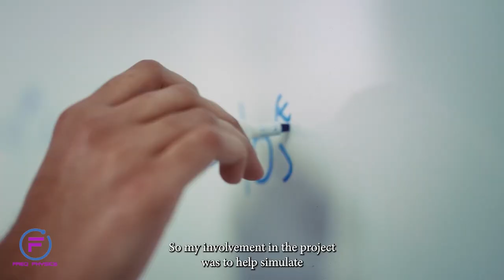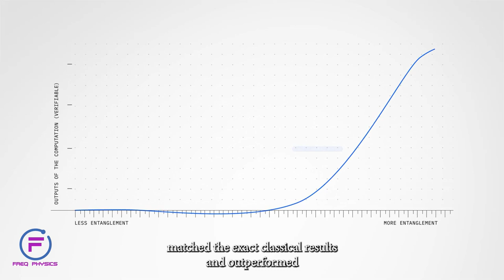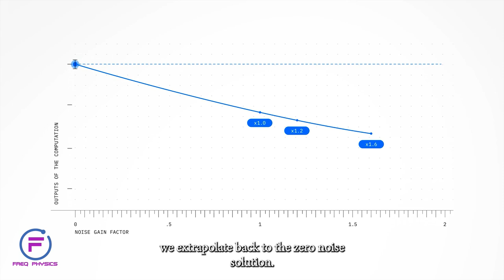Freq Physics Quantum Leap Forward: IBM and UC Berkeley's Breakthrough Path to Utility